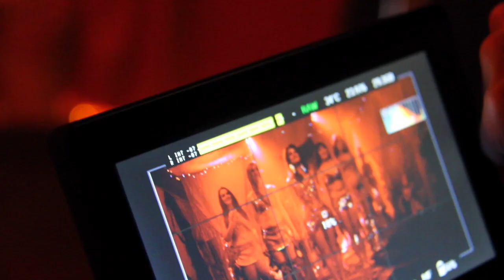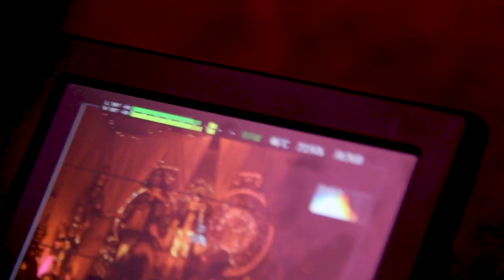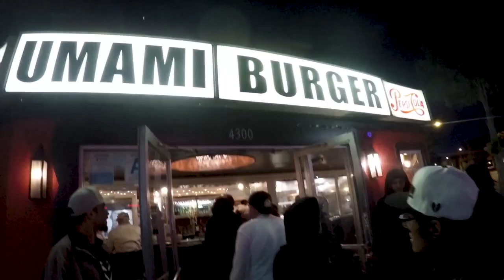The Making of Snake Charmer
This behind the scenes look into "The Making of Snake Charmer" features an exclusive interview with Ruby Chase on how her latest single and music video "Snake Charmer" came to life.

Produced, directed, shot and edited by Jerry Viz

CREDITS:
BTS Video Produced, directed, shot and edited by Jerry Viz
Produced by Convergence Presents
Creative Direction and Executive Producer Roxanne Ruby
Produced by Danny Ho and Rave Train TV
Director of photography Mitchel Dumlao
Edited by Mitchel Dumlao
Graphic Animation by Hugh Ho
Choreography by Roxanne Ruby, Ruby Chase and Deb Rubin
On Set Dance Coordinator Steph J Jamieson
Hair and Makeup Lynette O’Neil
Song Written by Ruby Chase, Garrett Eaton, and Jordan Casty
Song Mastered by Daniel Gomez of Maestro Mastree
Lighting by Ohm Bass
Costumes by FGE, Kamala Mathis, Alikat and Deb Rubin
Craft Services Lynette O’Neil
Location The Space-Shift

Dancers:
Roxanne Ruby
Rachel Kadish
Justine Sophia
Joelle Nañawa
Siobhan Shiva
Kelley Kim
Heather Nicole
Deb Rubin
Ruby Chase